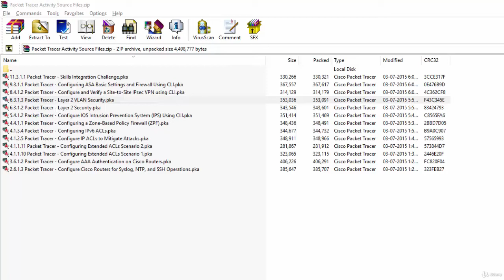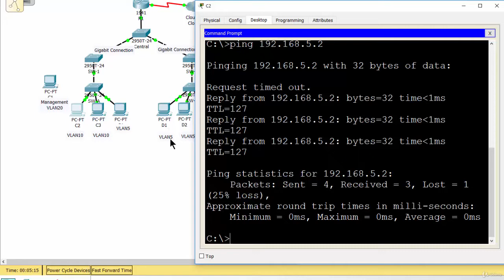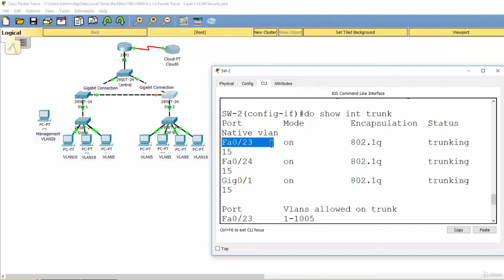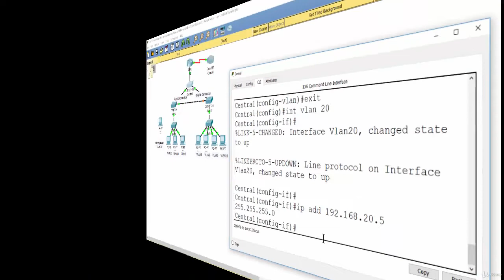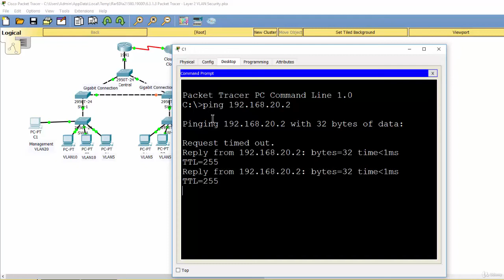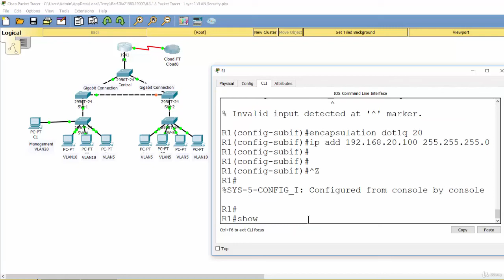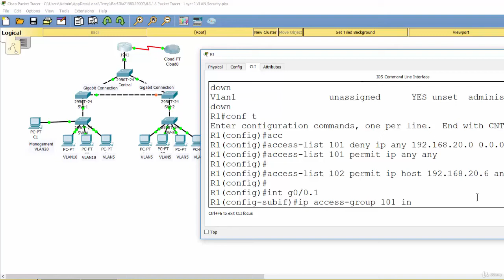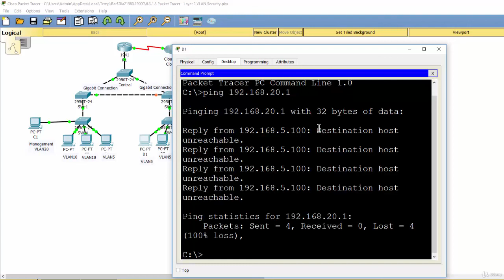4 Layer 2 VLAN Security